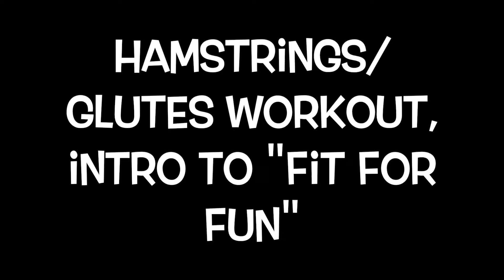Fit for Fun, Ep. 1 | Targeting the "Underbutt"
Intro to my new series "Fit for Fun"
Hamstrings and glutes workout that targets the underbutt problem area.
The main idea of this series is that fitness should be fun! There's a way to balance getting in great shape without sacrificing your social life and other goals.